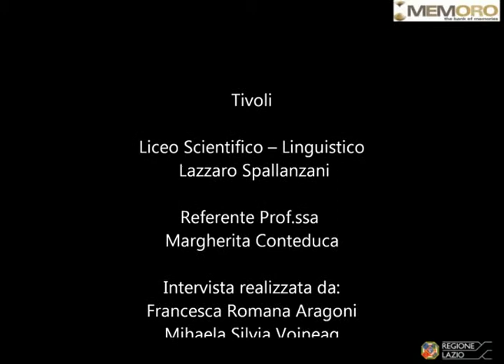Maria D'Angeli 2 La guerra e Mussolini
Maria ci racconta i ricordi che ha della guerra e della fuga di Mussolini, successivamente ucciso.